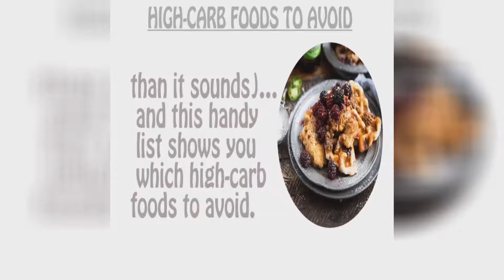Ketogenic Diet Weight Loss - The Ketogenic Diet Explained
ketogenic diet weight loss

While we don't have clear evidence about how a low-carb or ketogenic diet may help we have plenty of data to pull from and make reasonable conclusions.

For more in-depth information about starting the ketogenic diet check out the full article on ruled.

So let's get started with the keto diet explained / ketogenic diet explained diet review!

 ✔️The Ultimate Ketogenic Diet Cookbook

👍"LIKE" this video if you've gain value from it!